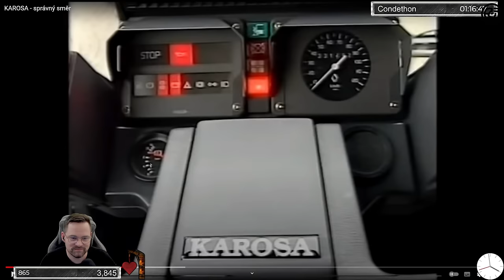🚌 Historie a zkušenosti autobusů KAROSA 📜